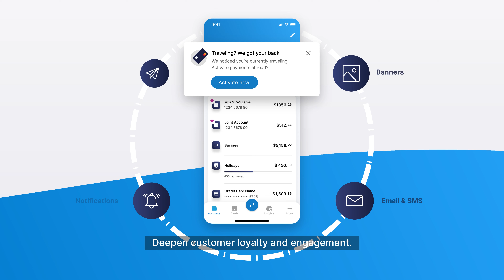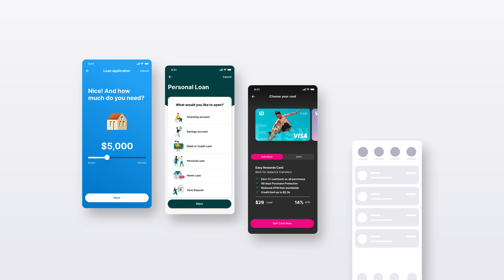Backbase in Under Two Minutes — North America's Engagement Banking Platform of Choice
Backbase is on a mission to transform the broken banking system, so financial institutions don’t just interact — they engage — with the people they serve.

That’s made possible with the Backbase Engagement Banking Platform — powering all lines of business on a single platform, including Retail, SME & Corporate and Wealth Management. From digital sales to everyday banking, the platform’s entire design focuses on a seamless and captivating experience for both customers and employees.

Industry analysts Forrester, Ovum and Celent continuously recognize Backbase’s front-runner position, and over 120 large financials around the world are powered by the Backbase Engagement Banking Platform—including Citizens Bank, Navy Federal Credit Union, RBC, Vantage Bank Texas, Washington State Employees Credit Union, and Wildfire Credit Union.